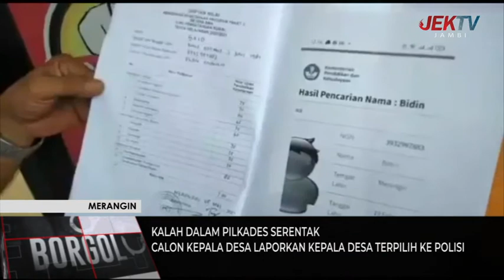CALON KEPALA DESA LAPORKAN KEPALA DESA TERPILIH KE POLISI